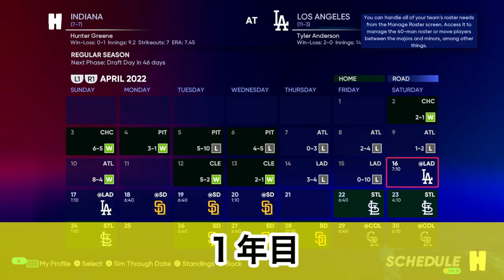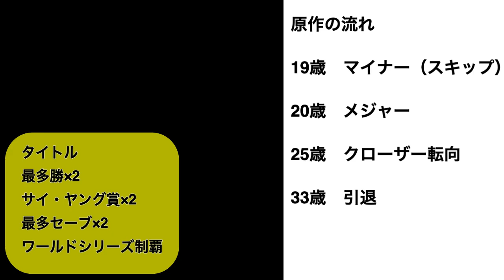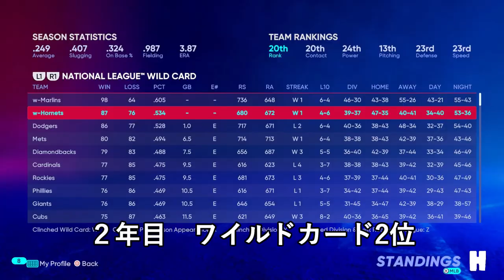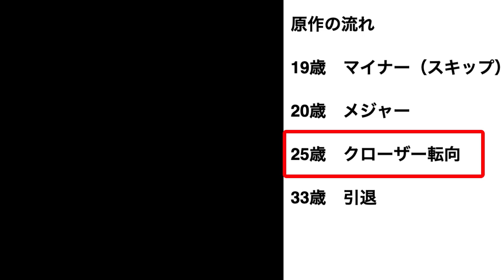【実写版】茂野吾郎を"リアル"メジャーで再現！また二刀流してみたらどんな成績を残す？【MLB The Show 22】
・【山本vsデグロム】激戦必死の第1戦！NPBとMLBが本気で戦ったらどっちが勝つのか？【MLB The Show 22】

・【メジャーの球えぐいっすw】超最盛期のギータならMLBでもトリプルスリーは可能？柳田悠岐を完全再現！【MLB The Show 22】

・【火の玉ストレート】藤川球児を完全再現！また、全盛期の藤川がボンズと真っ向勝負したらどうなる？【MLB The Show 22】

・【昨日の敵は今日の友】MLBで一番強い地区はどこだ！予選編【MLB The Show 22】